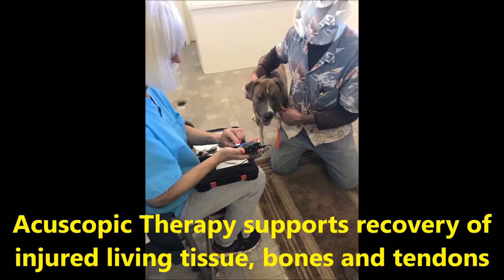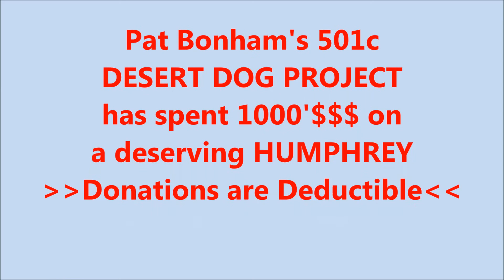HUMPHREY's JOURNEY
To meet HUMPHREY in Apple Valley CA with Pat Bonham:
Thanks to those who may recognize HUMPHREY's great spirit and help support his continuing Rescue.
HUMPHREY needs a loving forever home...he is still in BOARDING!